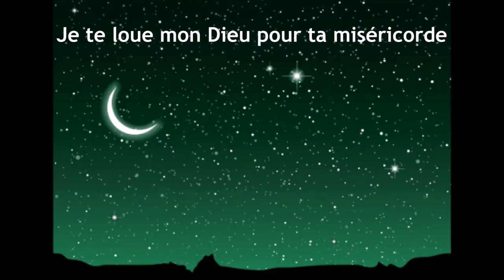Chant de la Miséricorde - Illustration de Herve Gilbert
Ce chant rappelle la présence constante de Dieu dans nos vies, les vérités évangéliques ne laisseront pas insensibles ceux qui croient.